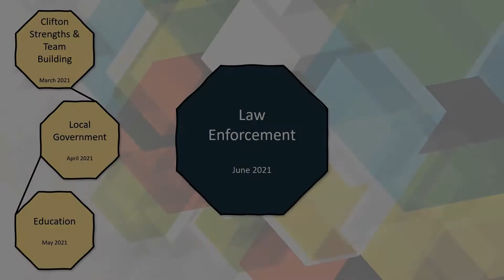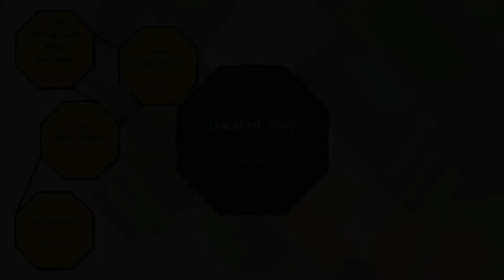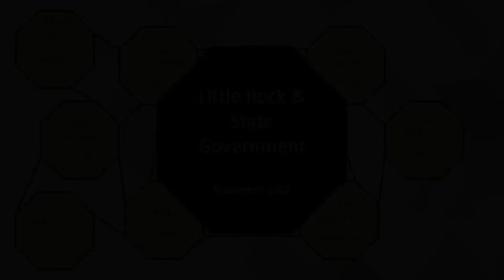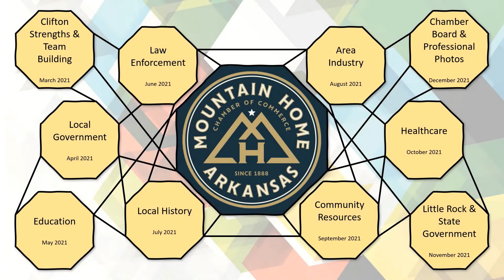Leadership Mountain Home: Class of 2021